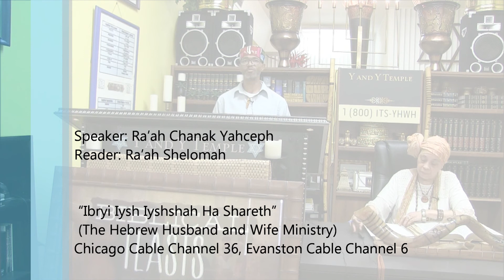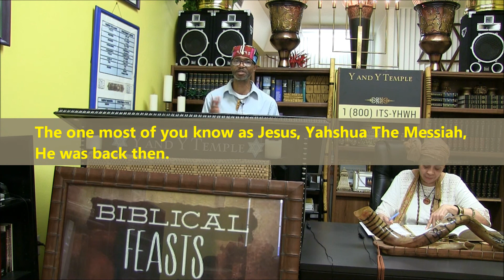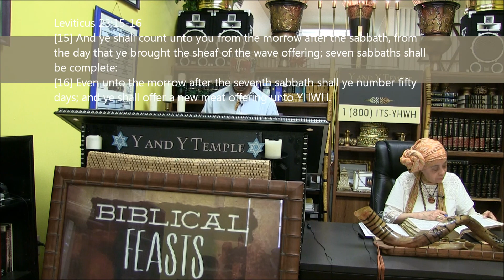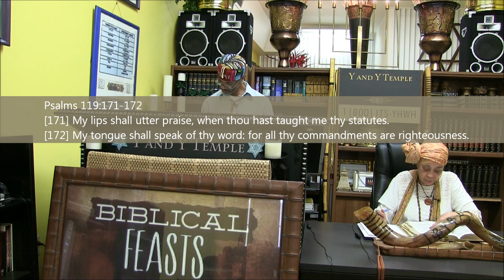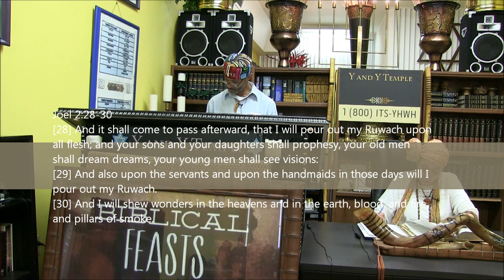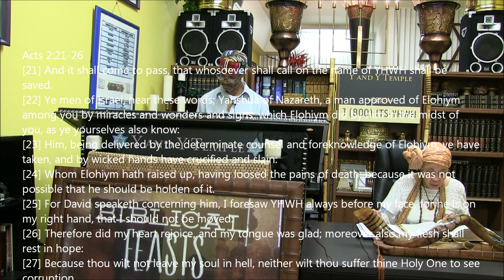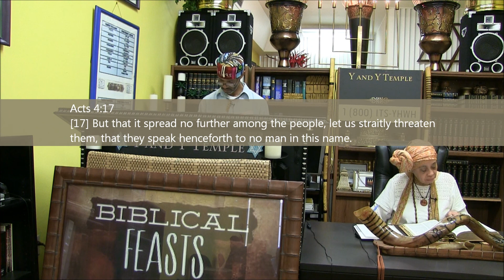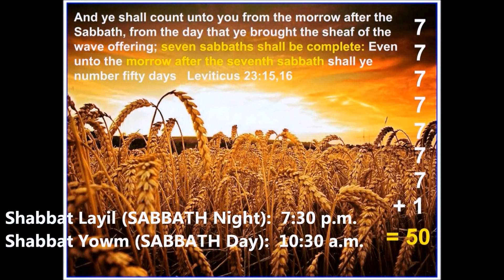Yahshua, The Wave Sheaf For The Whole Earth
YHWH and Yahshua's Temple (The Hebrew Husband and Wife Ministry) Ibryi Iysh Iyshshah Ha Shareth
Ra'ah Chanak Yahceph
725 ½ Howard Street
Evanston, IL  60202

Shabbat Layil (SABBATH Night):  7:30 p.m.
Shabbat Yowm (SABBATH Day):  10:30 a.m.

Chicago Cable Channel 36, Evanston Cable Channel 6